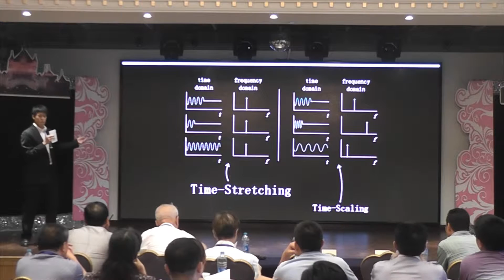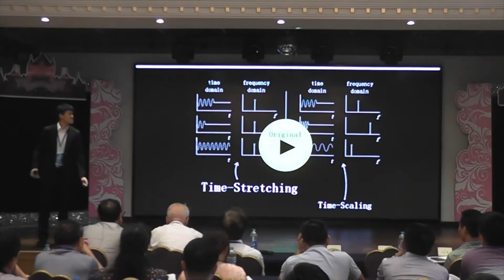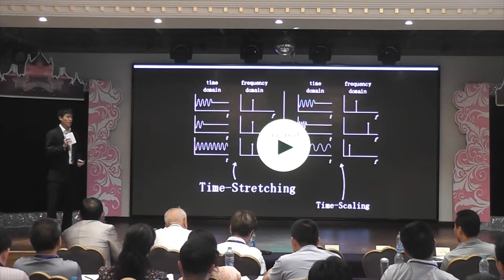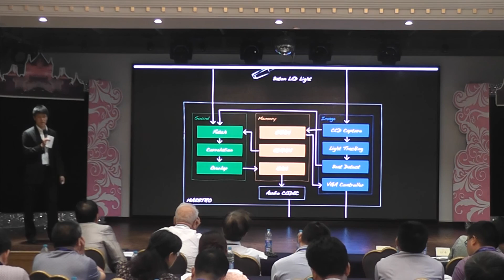2015亞洲創新設計大賽 - 國立台灣大學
MAESTRO (教授: 簡韶逸 學生: 施淳浤、邱柏榕、張杰方)